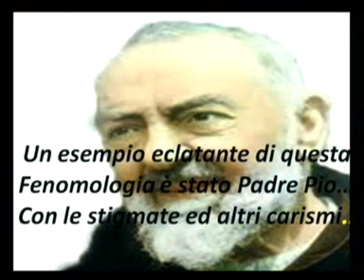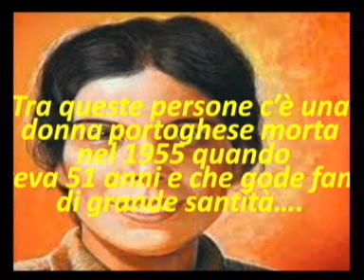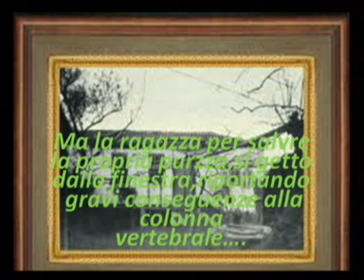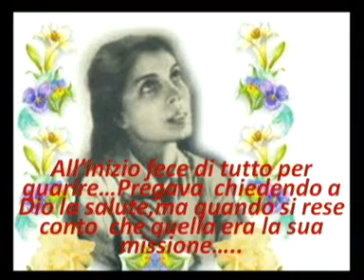Beata Alessandrina Maria da Costa